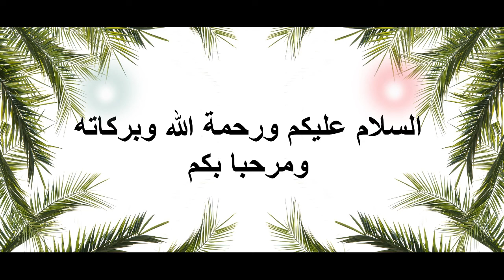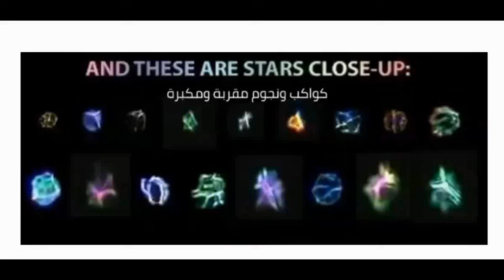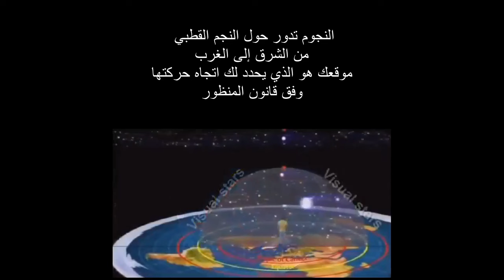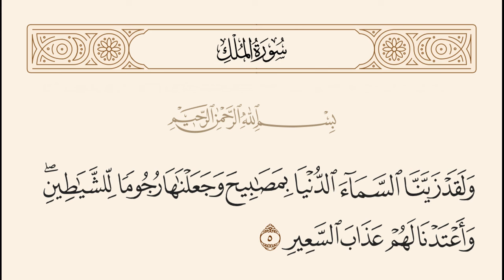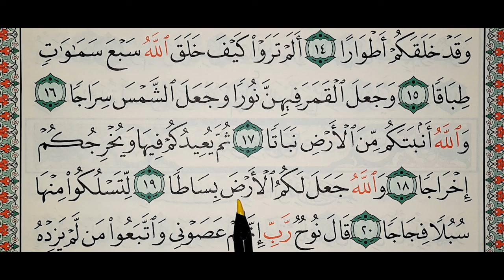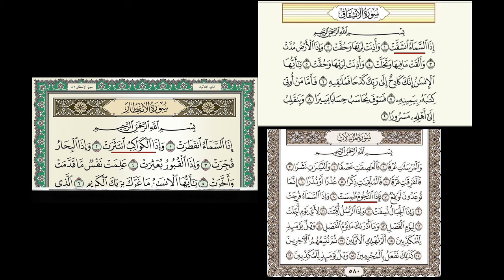زينة السماء الدنيا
زينة السماء الدنيا هي ما جعله الله سبحانه وتعالى في هذه السماء المحكمة البناء التي نراها من مصابيح نجوما وكواكب فقال: {وزينا السماء الدنيا بمصابيح}، وصرَّح بأنَّ هذه المصابيح هي الكواكب. {بزينة الكواكب} وأعلمنا جل وعلا بأن تلك الزينة لا يقتصر دورها على ذلك فقط بل لها 3 مهام أساسية
زينة السماء الدنيا هي ما نراه في ليلنا تملأ السماء بأنوارها المتفاوتة السطوح
لذا
تابعوا معنا هذا الفيديو حتى تتعرفوا على هذا الموضوع أكثر وشكرا لكم مسبقا.